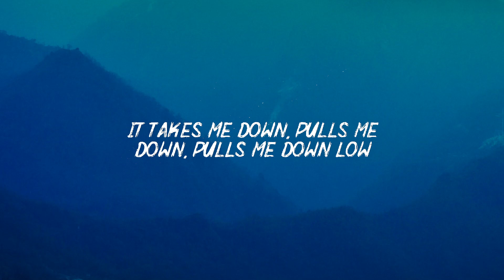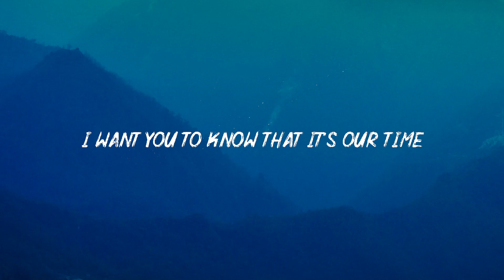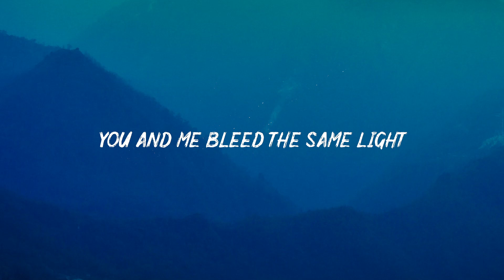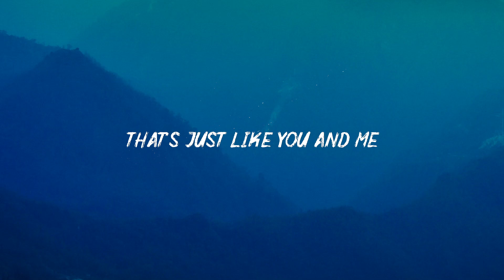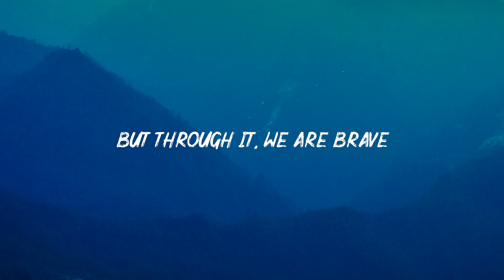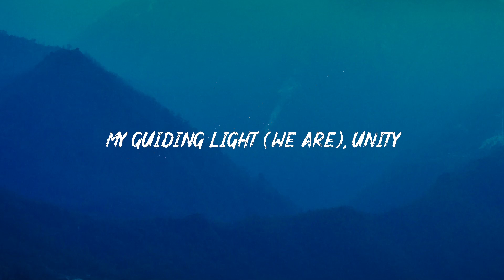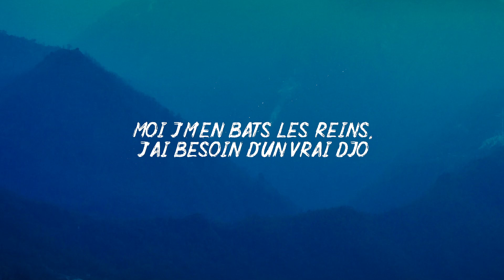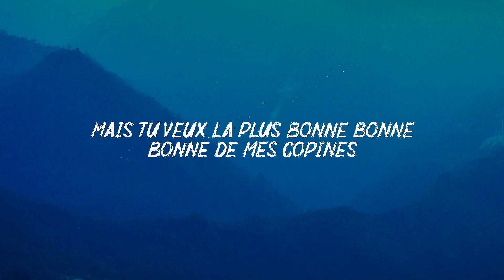Top Song Hits 2023 ~ I Want You To Know - Selena Gomez, Alan Walker, Aya Nakamura ( Lyric)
I Want You To Know (Lyrics) :

I want you to know that it's our time
You and me bleed the same light
I want you to know that I'm all yours
You and me run the same course

I'm slippin' down a chain reaction
And here I go, here I go, here I go, go
And once again, I'm yours in fractions
It takes me down, pulls me down, pulls me down low

Honey, it's rainin' tonight
But storms always have an eye, have an eye
Tell me your cover tonight
Or tell me lies, tell me lies, lies, lies...

You and me, we're the same force

I'm better under your reflection
But did you know, did you know, did you know, know
That's anybody else that's met ya
It's all the same, all the same, all the same glow

[Drop: Selena Gomez]
(Course, course, course, course)